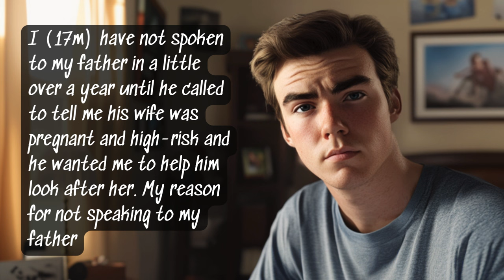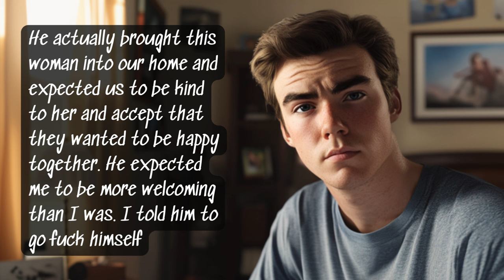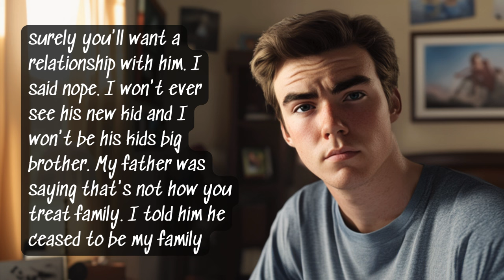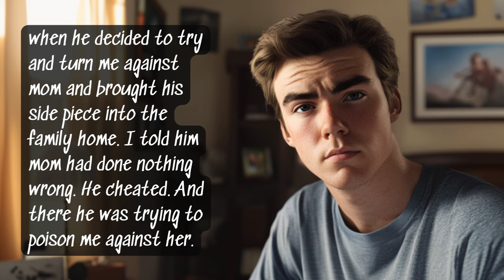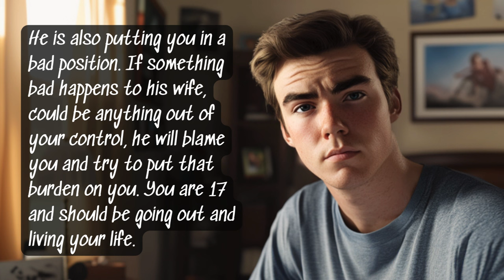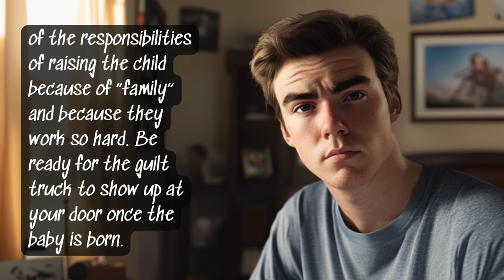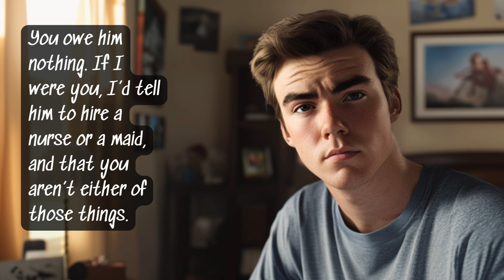CAITA for telling my estranged father he can take care of his own wife?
Reddit AITA Story: OP's dad is now married to his affair partner, who is high-risk pregnant, and wants OP to come his their home and take care of her and the house.  OP says no way especially since dad tried to blame everything in the divorce on OP's mom.

Chapters
0:00 Story
3:41 Comments
6:08 Thanks